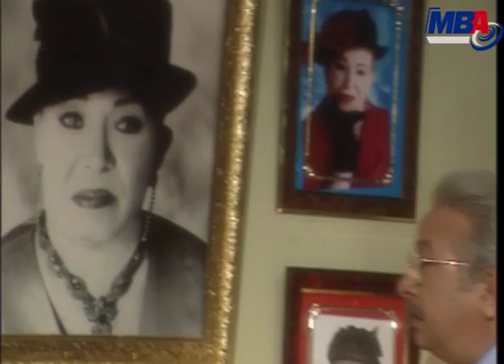3esh aymak Series - 02 / مسلسل عيش ايامك - الحلقه االثانيه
مسلسل عيش ايامك تدور أحداث المسلسل حول أسرة تتكون من الزوج والزوجة وثلاثة أبناء بنتين وولد وتقع المشكلة أن الزوج يعيش حياة روتينيةمع أسرته ويعيش مرحلة منتصف العمر فيبدأعلى عمل تغير حياتة الروتين
المسلسل من انتاج : شركة MBA
بطولة : نور الشريف .عبله كامل .مني عبدالغني . عماد رشاد . عايده رياض عبدالله فرغلي . انعام سلوسه . محمود الجندي طلعت زكريا
قصه و سيناريو وحوار: مصطفي محرم
اخراج : محمد النقلي مسلسل عيش ايامك تدور أحداث المسلسل حول أسرة تتكون من الزوج والزوجة وثلاثة أبناء بنتين وولد وتقع المشكلة أن الزوج يعيش حياة روتينيةمع أسرته ويعيش مرحلة منتصف العمر فيبدأعلى عمل تغير حياتة الروتين